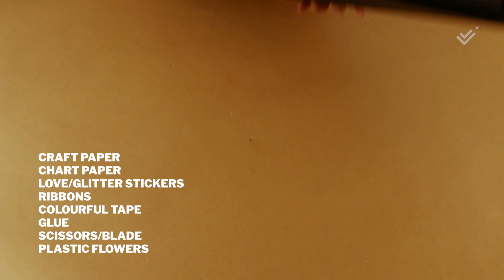Valentines Day Explosion Box Making | Valentines Day Gift Idea | Superphat Studio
Valentines Day is around the corner and here we are to help you with making your valentines day gift for your loved one. Presenting a beautiful and awesome explosion box that is intricately made with lots of valentine hearts and colors and which will hold numerous pictures of your partner and you. This valentine explosion box can be gifted to anyone irrespective of gender, be it boy or girl. Also, it can be made pretty quickly. So gear up, make this artwork and gift this super cool Valentines day explosion box to your partner.

If you enjoyed the video, Like the video and share it to support our artwork.

Artist: Sayali Kudtarkar

Cinematographer: Nikhil Gavit

Editor: Nikhil Gavit

Producers: Rushali Morye, Sagar Morye, Samip Sawant.